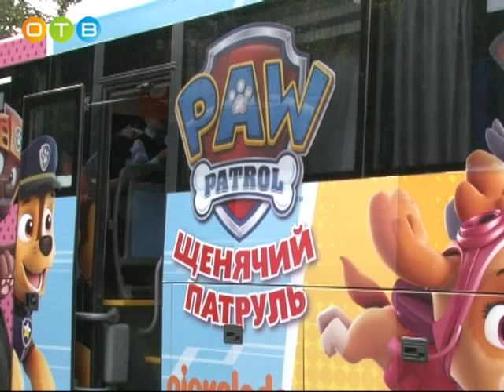В 6 м лицее прошла акция «Щенячий патруль»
В начале сентября по всему Подмосковью стартовала акция по обучению правилам дорожного движения. В ней принимают участие первоклассники.